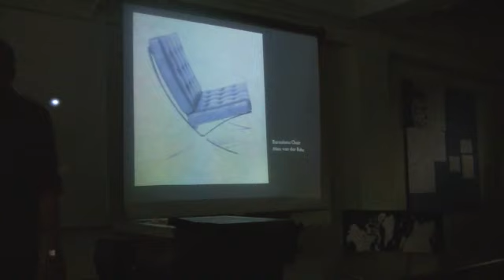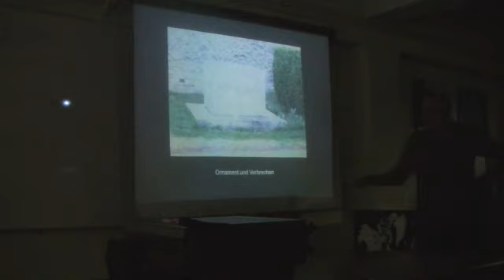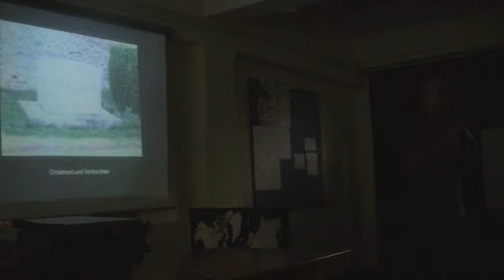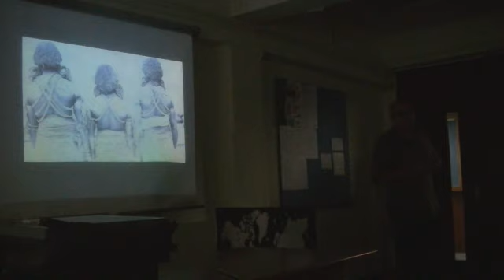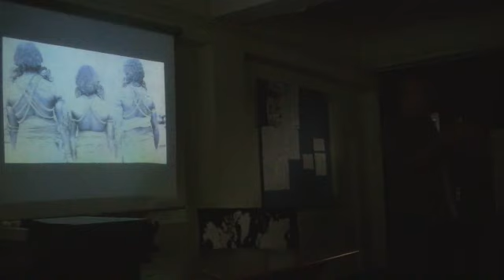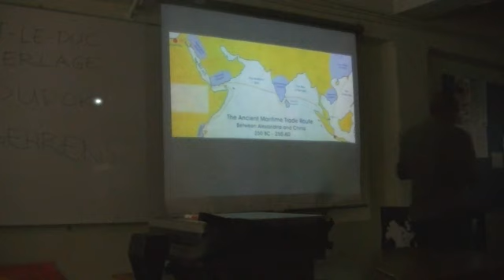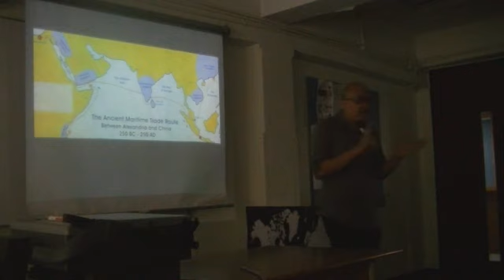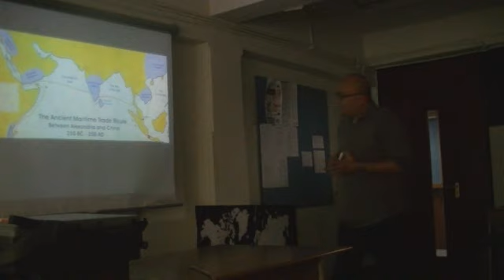Arsitektur Modern part 4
lecture by m.n. nanda widyarta,

Modern architecture, its development in the west and its unique story in indonesia.

elective module: modern indonesian architecture, 2013.